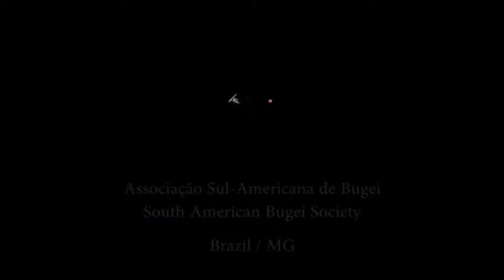Ogawa Ryu - Battojutsu Chuden - Yama no Oku 山の奥 by Joao Paulo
by Joao Paulo, Brazil